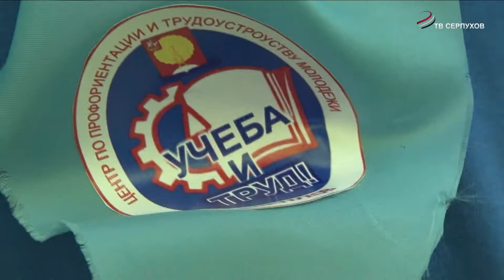Ребята из летнего лагеря убрались в городском бору